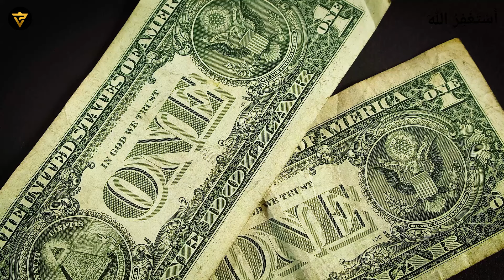How You Can Earn 10 Crore Rs In 10 Years? Full Roadmap From 0 to 10 Crore Rs In Pakistan!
In this video we will talk about How You Can Earn 10 Crore Rs In 10 Years? Full Roadmap From 0 to 10 Crore Rs In Pakistan!

😇 What People Said About Us?

🎥 Channel Managed By = Technofact